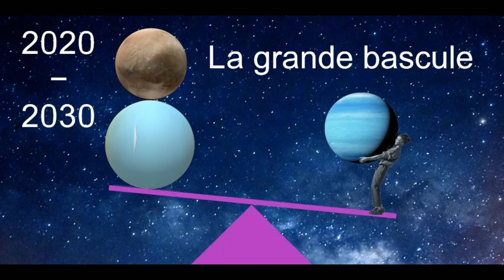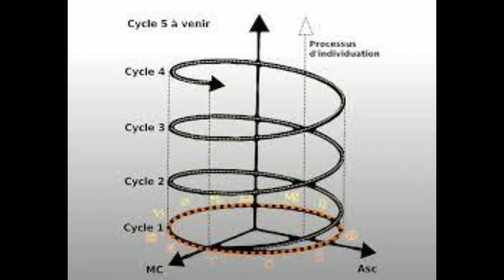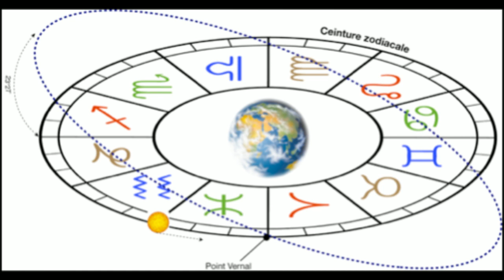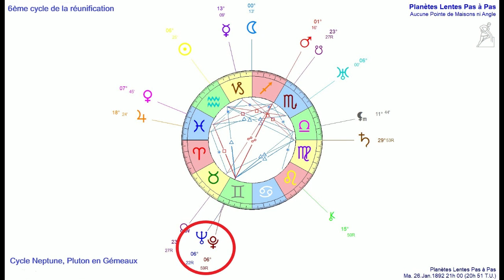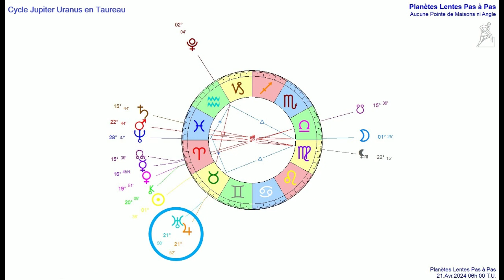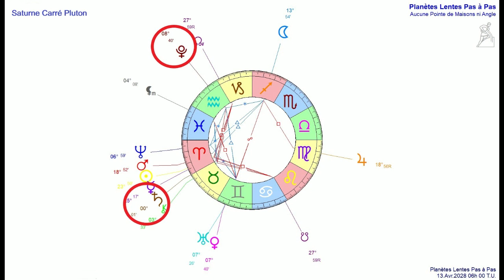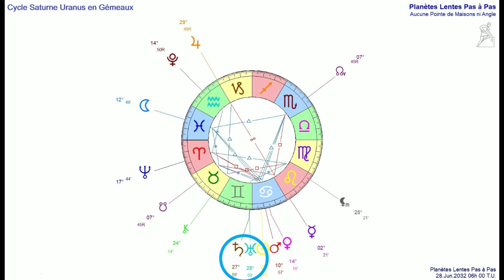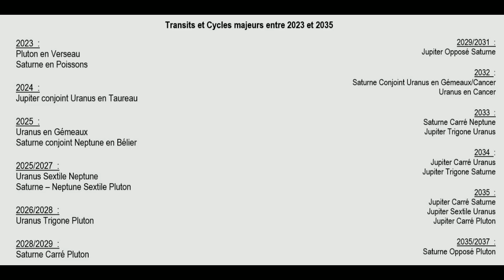Les grands cycles et transits planétaires de 2020 à 2035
Pour toutes demandes de consultations :
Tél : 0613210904